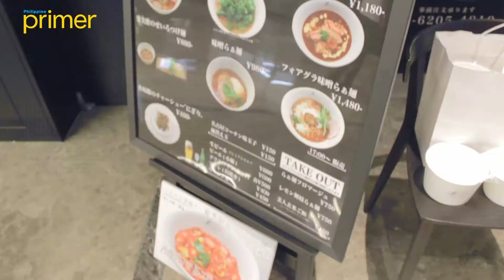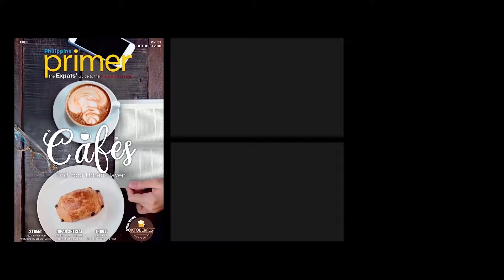Ramen Due Edo Japan in Tokyo | Philippine Primer Travels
Due Italian has been recognized and listed as a Michelin Bib Gourmand restaurant in Tokyo for three consecutive years. Bib Gourmand is a special Michelin designation awarded to restaurants that have excellent food and with good value for money. Due Italian has a few branches around Japan, and Ramen Due Edo Japan is a special branch of this well-known Japanese ramen joint. It is the only Due Italian branch with the “Edo” theme.